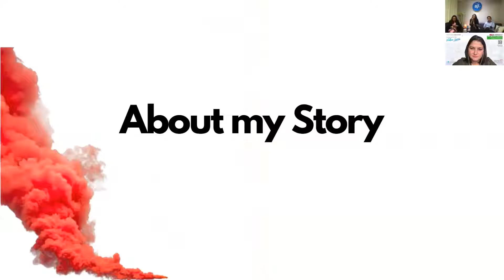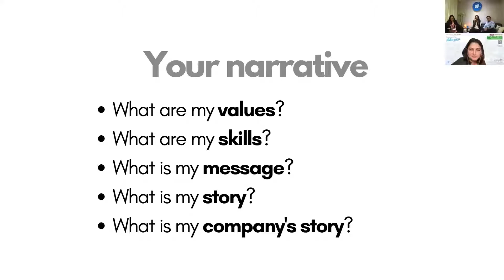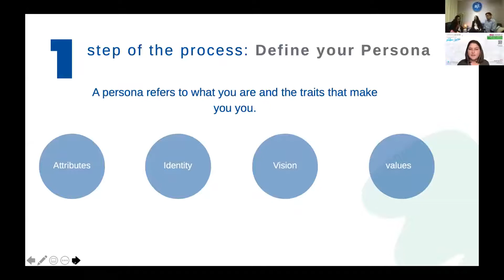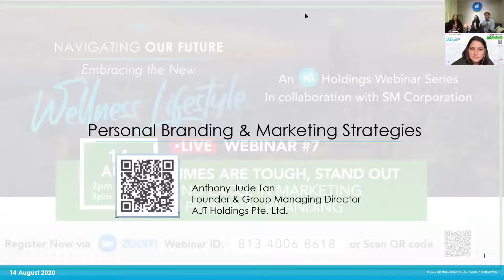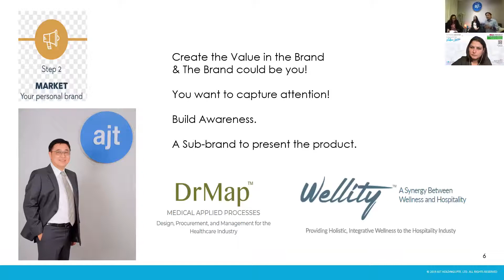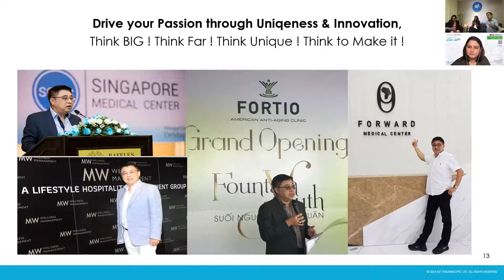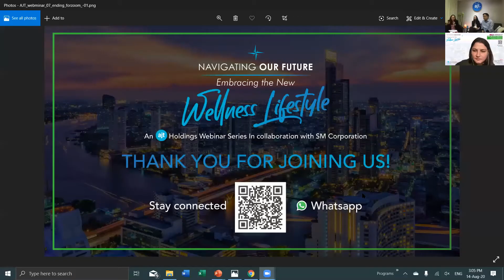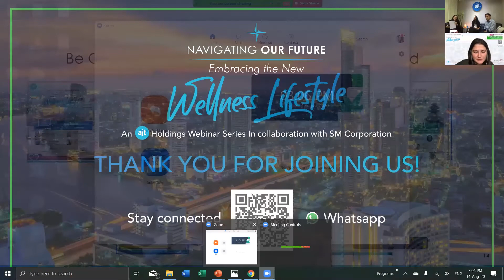Times are Tough, Stand Out! EXCEL IN MARKETING & PERSONAL BRANDING // AJT Webinar #7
Navigating Our Future: Embracing the New Wellness Lifestyle An AJT Holdings Original Webinar Series.
In collaboration with SM Corporation.

Webinar #7: Times are Tough, Stand Out! EXCEL IN MARKETING & PERSONAL BRANDING
14 August 2020

We navigated through the past couple of months on various topics, touching on wellness and architecture in the series, and as a finale episode we explore Excelling in Marketing and Personal Branding, amid tough times and how to stand out.

IES, International Executive School accredited in France presents “Championing Personal Branding for Businesses in the New Normal.” We also welcome communications and networking expert Hinda Zamiti, as well as our very own Founder & Group MD, Anthony Jude Tan, who will share relevant and relatable marketing strategies.

SPEAKERS

Hinda  Zamiti
(Communications Expert & Business Developer, SmartSoft Asia, Thailand )
Hinda is a communication, leadership & business professional operating in the tech industry. Her work focuses on ergonomics communication, or the science of grabbing, maintaining and directing your audience’s attention to build a community around a personal brand. Today, Hinda is a networker, communicator and business developer at SmartSoftAsia, a software development company based in Bangkok|Paris. She is also the outgoing President of Bangkok Advanced Toastmasters Club, a renowned communication & public speaking club in Bangkok.

Soula Kyriakou
(President at International Executive School, Strasbourg, France )
Soula is co-founder and President of the International Executive School IES, a business school established in Strasbourg France. Most of her growing up years were spent in Lebanon and studied in France. She has worked in both Lebanon and UAE for more than ten years with great experience in management. Soula has worked in Multinationals like P&G, Nestlé and BAT where she has built a capacity of cross-cultural Management.

Anthony Jude Tan
(Group MD and Founder, AJT Holdings, Singapore & Thailand )
Anthony Jude Tan is a well-respected professional with over 30 years of diverse experience in the hospitality and service industry. He has most recently spent the last 15 years in top level management within the healthcare industry. His vast experience as an hotelier and healthcare business development expert has enabled him to contribute significantly to the growth and development of the healthcare and wellness sector in South East Asia.

Alexsondra Nicole Tan
(Business and Marketing Manager, AJT Holdings, Singapore & Thailand)
Alexsondra is a dynamic individual with a demonstrated history of working in the hospitality and PR industry before joining the healthcare and wellness field. A creative marketing professional, she is always on the lookout for ways to immerse herself in the local culture or location of each project in order to curate effective campaigns and strategies for each client.